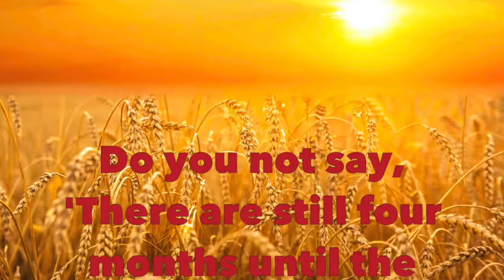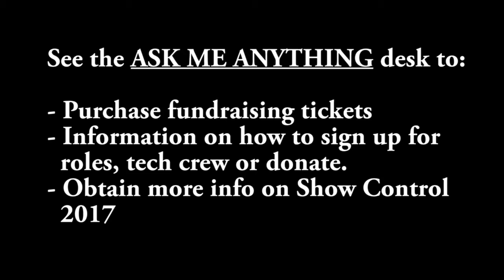Whah! What's Happening at Hope!